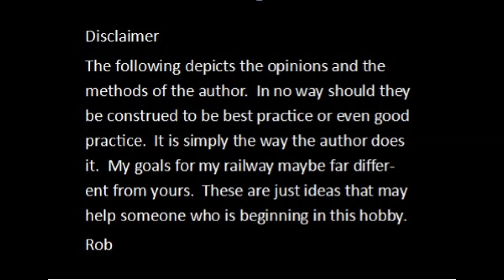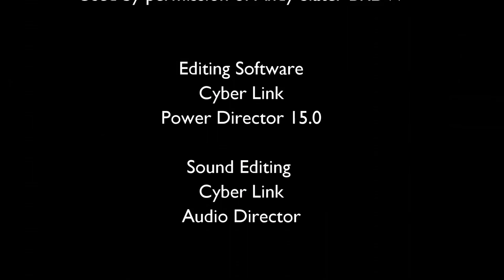18B Farland Build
Finishing up Far Cliff so I can move on to something else.  I construct and finish the colonnade in this video and paint it.  The colonnade is an intricate wood construction.  It is made up of many pieces, all basswood.  This product is available at Omni Models,

A special thank to Andy Slater BRDW for the use of one of his sound files.  All proceeds, if any, go to charity.